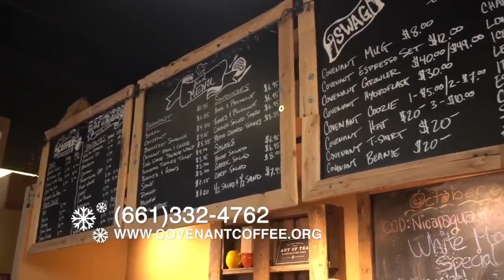Holiday Extravaganza: Covenant Coffee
A warm cup of coffee is everything on a cold winter's day. And Covenant Coffee is serving up some special drinks for the holidays and some great gift ideas.